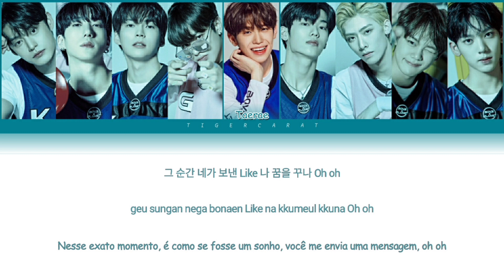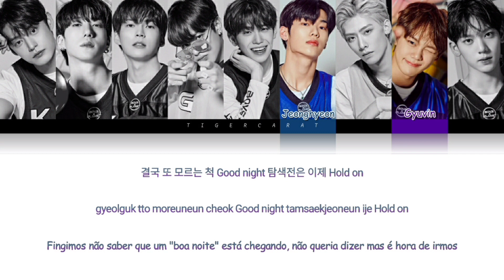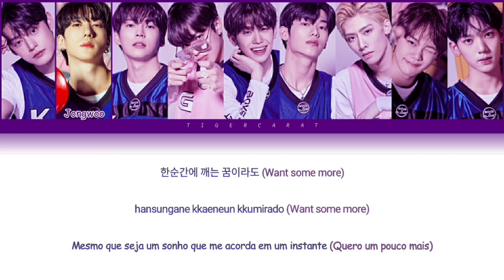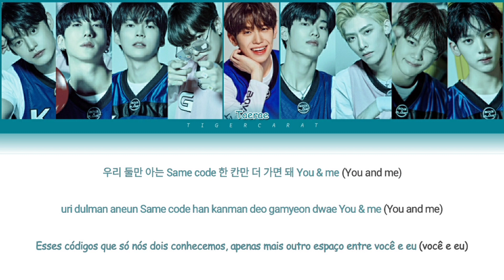Hot Summer (Boys Planet) | Color Coded Lyrics [Han/Rom/PtBr]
Boys Planet: Final Top9 Battle Killing Part (Episódio 12)

• Kim Jiwoong (김지웅) 🇰🇷 - Sub Vocal 2
• Yoon Jongwoo (윤종우) 🇰🇷 - Líder e Sub Rapper
• Sung Hanbin (성한빈) 🇰🇷 -  Main Vocal e Killing Part
• Keita (佳汰) 🇯🇵 - Main Rapper
• Kim Taerae (김태래) 🇰🇷 - Sub Vocal 1
• Lee Jeonghyeon (이정현) 🇰🇷 - Sub Vocal 5
• Ricky (瑞奇) 🇨🇳 - Sub Vocal 4
• Kim Gyuvin (김규빈) 🇰🇷 - Sub Vocal 6
• Han Yujin (한유진) 🇰🇷 - Sub Vocal 3

✴️ Artista Original: Boys Planet Contestants.
✴️ Album: Boys Planet Original Song.
✴️ Ano de Lançamento: 2023.